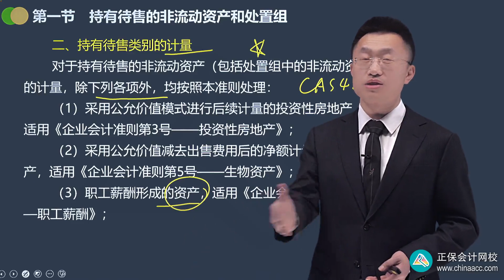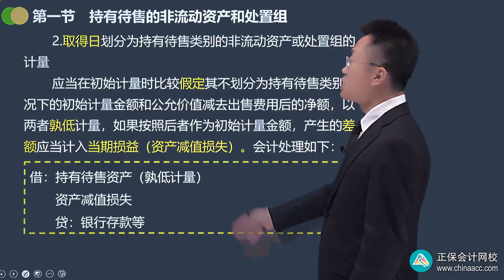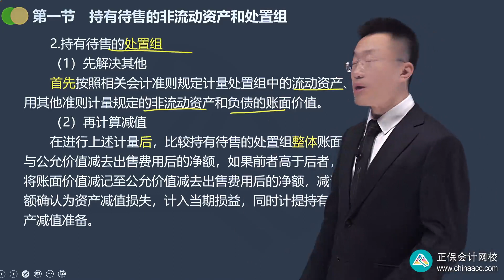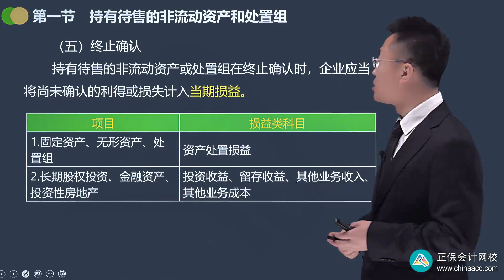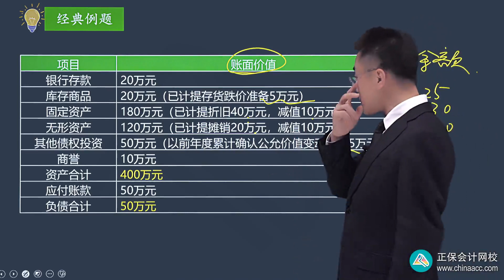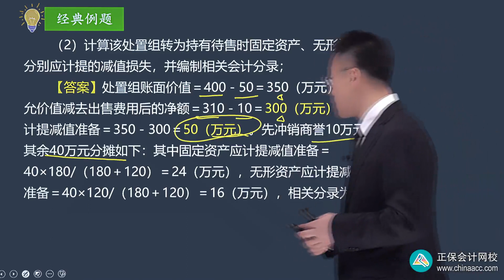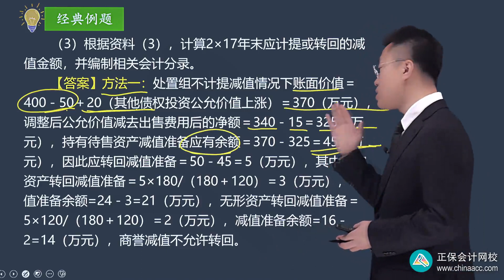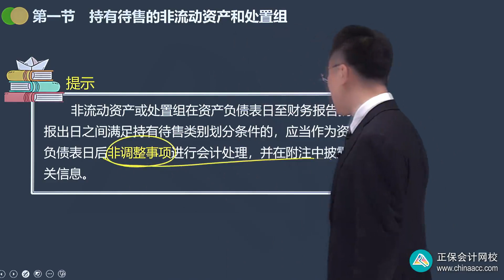1502第03讲 终止经营